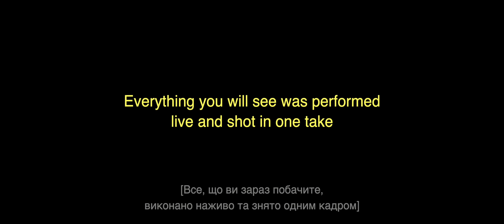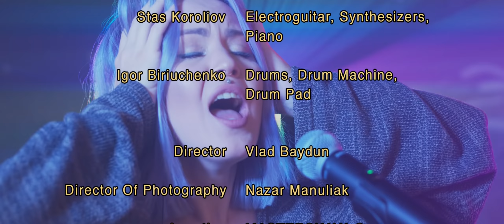YUKO - "DURA?" Megamix (live)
This video is dedicated to all domestic violence victims. Everything you will see was performed live and shot in one take.

 "DURA?" Megamix is an edited version of YUKO album “DURA?” contains parts of five songs:
1. Dura
3. Yaryno
4. Syrotyna
8. Zhalko
9. Buvaite Zdorovi

Booking/Managment:
Євгенія
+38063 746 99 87  (Telegram или WhatsApp),

PR:
Анастасія

Live performance:
Yulia Yurina - vocal
Stas Koroliov - electric guitar, synths, piano
Igor Biriuchenko - drums, drum machine, drum pad

Director – Vlad Baydun
Director of photography– Nazar Manuliak
Location – MASTERSKAYA space
Concept, music, lyrics – YUKO [Yulia Yurina, Stas Koroliov]
Live audio engineer, recording operator – Andrii Bilanenko
Audio post production – YUKO [Yulia Yurina, Stas Koroliov], Igor Biriuchenko
Video post production – Vadim Skalsky
Stage light artist – Ruslan Galkevich
Gaffer – Yegor Pershin
Best Boy – Anna Dats

YUKO thanks:  MASTERSKAYA, Aleksandr Ognevets, Yurii Bezverkhiy, Suren Tomasyan, Ivan Dorn, Andrii Bilanenko, Igor Biriuchenko, Yana Lanovaia, Misha Mironenko, Sergei Siviakov